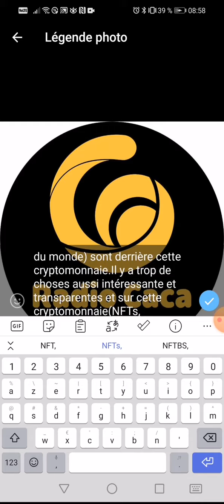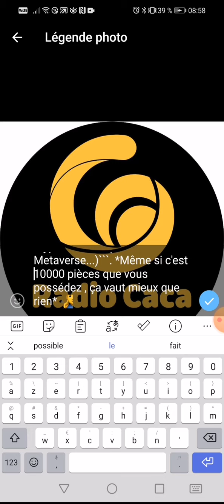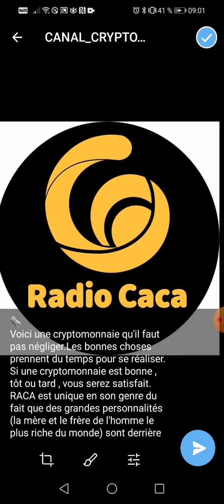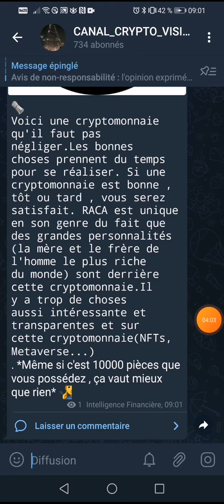💵💯✔️📢 raca👉 Cryptomonnaie à par négliger 👉les bonnes choses prennent du temps pour se concrétiser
🔔 Merci 😊

 👇▬▬▬▬▬▬▬ ➡️ME SUIVRE ▬▬▬▬▬▬▬ 🎯
🔔 Merci 😊

✅USDT --TRC20:👉👉THDkZfN3faVNSS2cPCCEkwWvAQFMnWg2du
✅BTC:👉👉 18oFxu97krTB77NDnLtccaHHhnyc6cAxcA
✅ETH:👉👉 0x4F890CF9CB90843681aB204f73155c83d90036c7
✅BNB:👉👉 bnb12kygzll7vsdgaa2kahmvtk5nvr2754m56t9ygr
✅TRX:👉👉 THDkZfN3faVNSS2cPCCEkwWvAQFMnWg2du
✅SOL:👉👉 HPwWUSyHwBLc8DRTBFJ6K4PdGM3N5kXjK8E1nXmPfe4J
✅ETH:👉👉 0x4F890CF9CB90843681aB204f73155c83d90036c7
✅BSC:👉👉 0xaC65d84479d5aB3Df98dB63E370CC12b99F9A6ee

🔔 Merci 😊

🔔FAIRE UN DON  ADRESSE ETH😊
👉0xaC65d84479d5aB3Df98dB63E370CC12b99F9A6ee